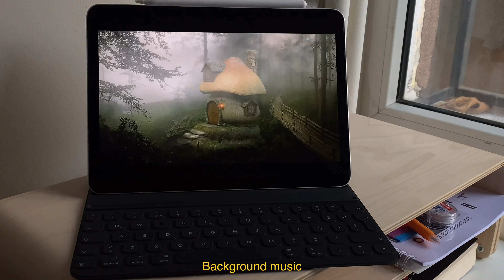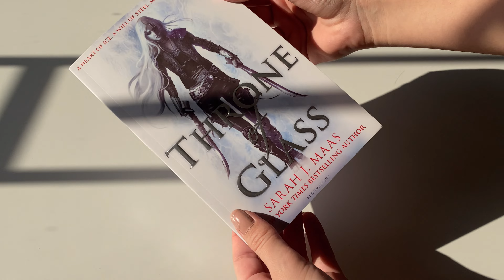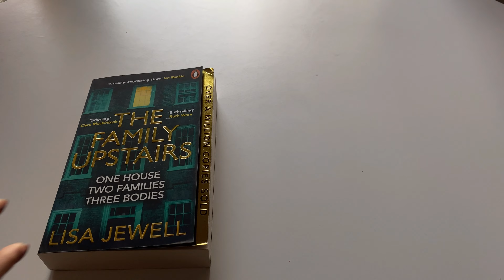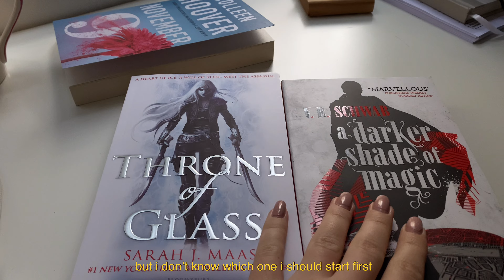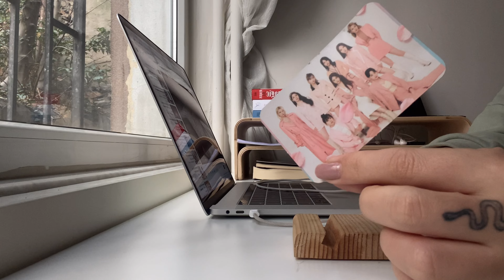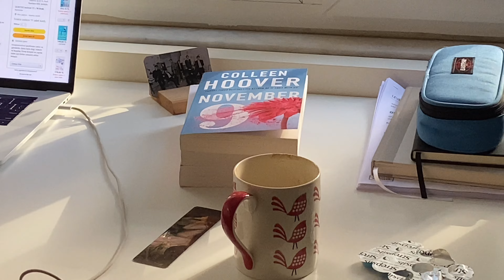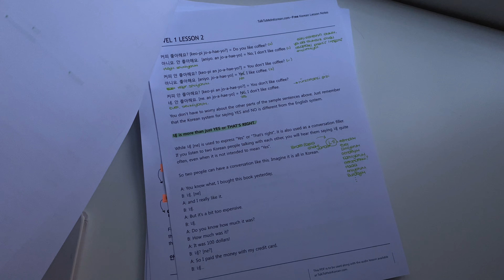Study diaries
FAQ's:
  ✩ camera: iPhone 11
  ✩ editing software: VLLO
  ✩ thumbnails: procreate, figma
  ✩ age: 26
  ✩ birthday: sep 22, 1997
  ✩ ethnicity: turkish

PRODUCTS:
✩Macbook pro m2 14 inch
✩ipad generation 4
✩ipad g2 pen
✩ikea table
✩ikea laptop stand
✩hard disk 2Caps%2C219&sr=8-1-spons&sp_csd=d2lkZ2V0TmFtZT1zcF9hdGY&psc=1